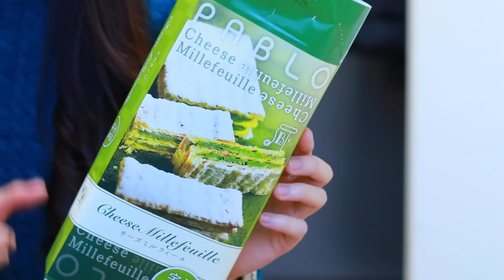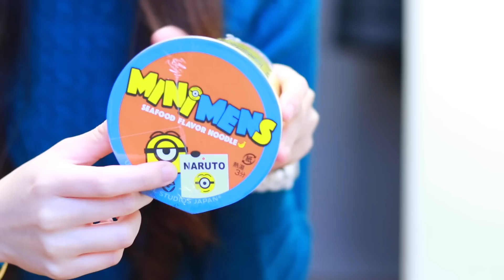大阪＆京都戰利品：小小兵泡麵、抹茶護唇膏etc.｜Osaka & Kyoto Haul: Minion Instant Noodles, Matcha Lip Balm－C'est Agnes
如果你喜歡我的影片，歡迎不吝嗇給我一個讚唷！

* What I said in this video is my PERSONAL opinion, please just take it as reference.
影片內容皆為我個人的想法，僅供大家參考：）
* 非常歡迎有禮貌且理性地討論，但惡意批評及態度不佳的謾罵者恕我一律封鎖唷！有話不能好好說的人在我的頻道是不被歡迎的😊
（SORRY我最無法忍受的就是無禮的人:-P）
---所謂有禮貌：發問時不忘記「請問＆謝謝」，
發問前「爬文」也很重要喔！這是對創作者的基本尊重:-)！
*「沒有任何人有義務」分享自己花時間、金錢、精力所得到的資訊，
一切都出自於自願，因此希望大家能一同創造友善的環境，以維持大家一同分享與討論的熱情唷！

* 私訊的部分，以前我都會回覆，而且有被我回覆過的人都知道，我回私訊都像在寫作文一樣，非常的長～所以都花很多時間回覆～但後來我真的沒辦法空出那麼多時間給youtube/blog，我光要「查資料、錄影、剪輯、拍照、排版、寫文、回留言」就有點忙不過來了😣，我自己生活上也有很多其他東西要忙，也有朋友、家人、男友要陪（youtube目前不是我的職業，只是我的興趣，我無法把時間全都放在這上面～還請大家體諒！）所以後來我決定私訊一律不回覆，但我會看過！畢竟如果我只回幾個人的私訊，我個人是覺得這樣對其他人很不公平😅！所以如果你有什麼不想公開跟我說的事，一樣可以私訊給我～我會看，只是基本上不回覆喔！